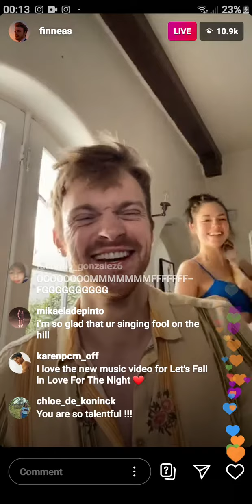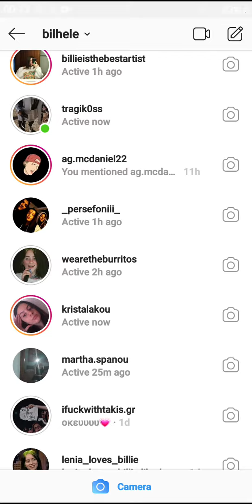Finneas livestream on Instagram